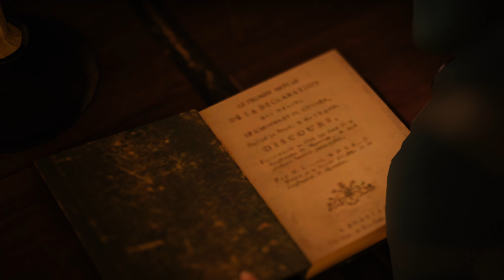Assassins Creed Unity WALKTHROUGH PART 15-Mirabeau UHD 60 FPS